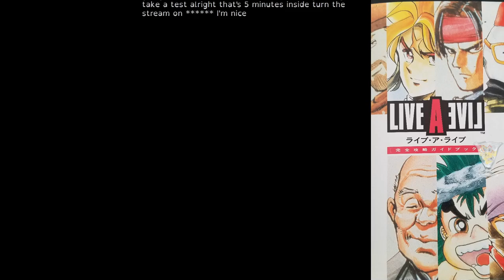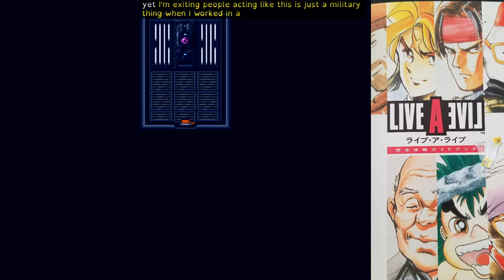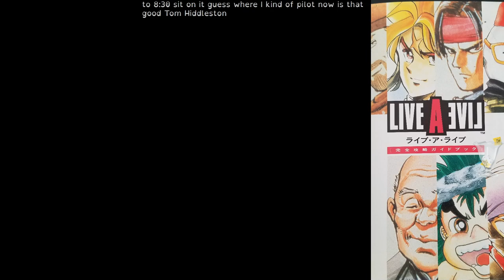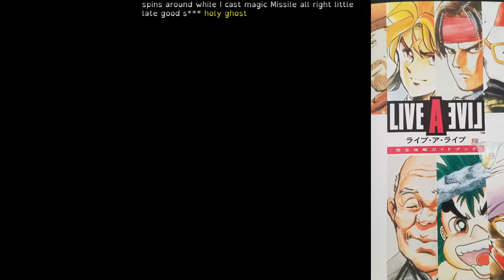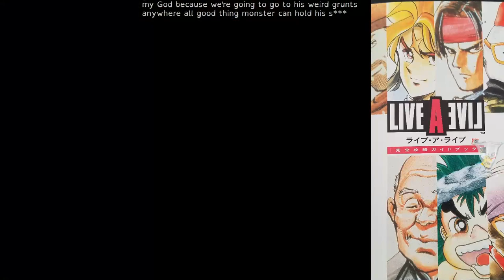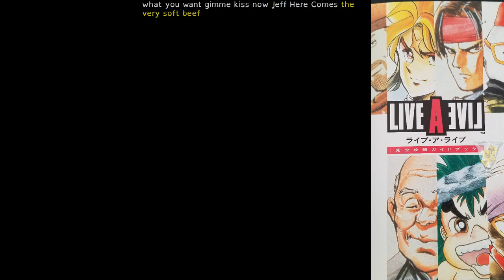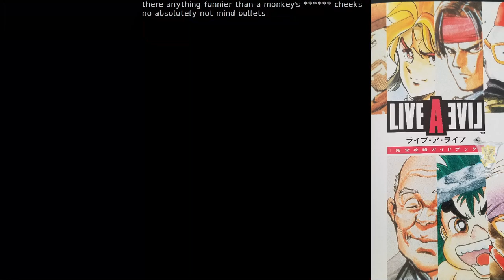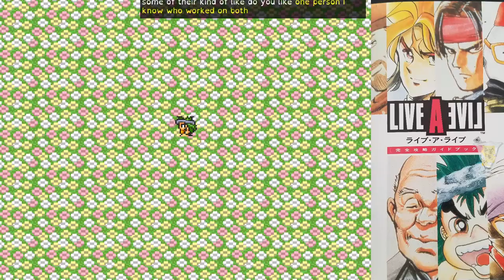Live-A-Live: Mr. Met 2/2 and Mecha and Kung Fu AND Caveman 1/2